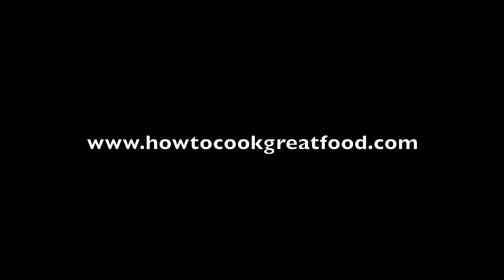Ethiopian Goat Tibs Recipe - Goat meat fry BBQ - Feyell Injera Berbere Mitmita